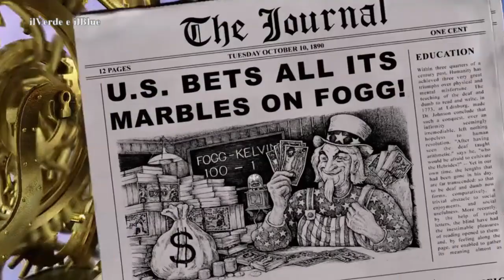Il giro del mondo in 80 giorni - Riassunto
Dalla celebre novella di Verne, le vicende di Passepartout un ladro, che dopo aver rubato un Buddha di estimatissimo valore, si rifugia nella compagnia di Phileas Fogg che è deciso a farsi prendere sul serio dalla Royal Academy of Science di cui fa parte. Per questo si impegna in una bizzarra scommessa con Lord Kelvin, il capo dell'Accademia: riuscirà a circumnavigare il globo in soli 80 giorni.

Testo: Wikipedia